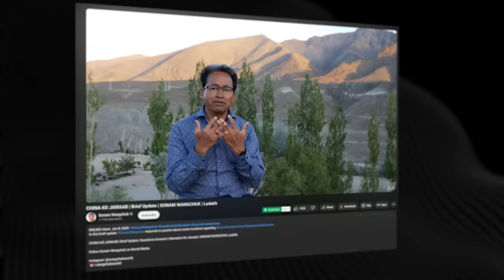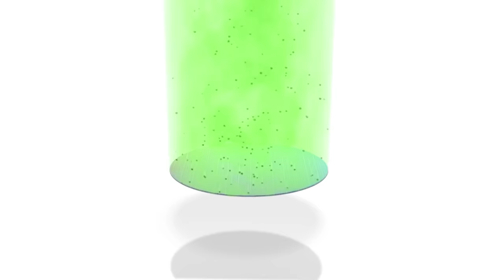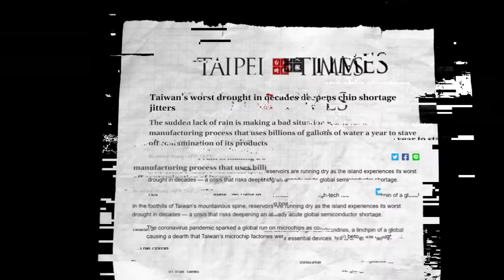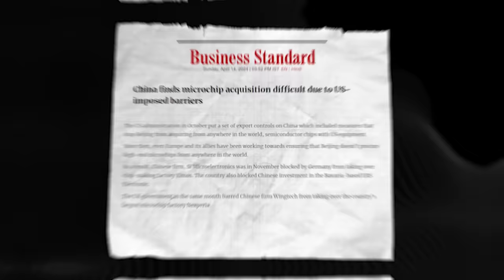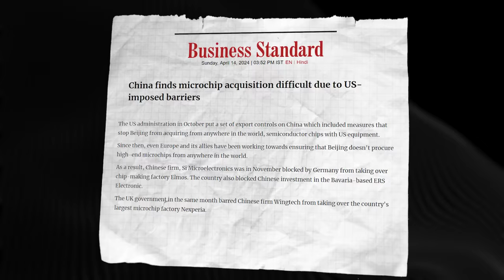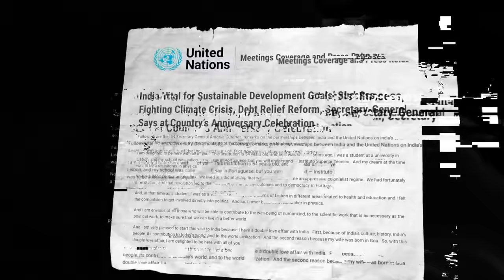Sonam Wangchuk is Fake ?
GOOGLE PAY / PHONE PAY / PAYTM / BHIM UPI : 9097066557